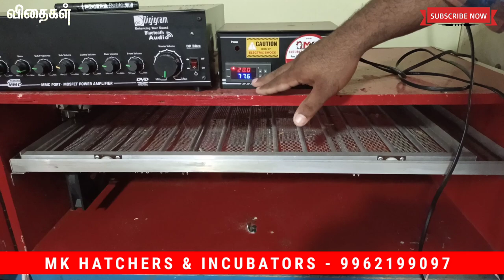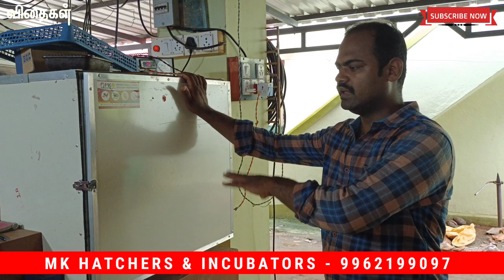1 வருட Warranty ஆட்டோமேடிக், மேனுவல், இன்குபேட்டர் இந்தியா முழுவதும் விற்பனை Free Service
Mk incubators
D.manojkumar
Rasipuram. tk
Namakkal dt

SERVICE:🛠🛠⚙
மற்ற நிறுவன இங்குபேட்டர் களையும் சர்வீஸ் செய்து தருகிறோம்🛠🛠⚙

All types of eggs (chicken, quail, turkey, Ginnifer etc. )incubator avaliable 60 to 5000eggs Automatic and fully automatic incubators avaliable with 1year warranty.